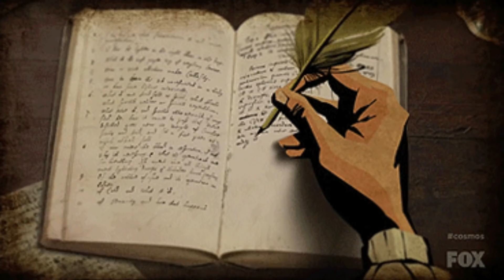GRANDES CIENTISTAS: Isaac Newton🍎🌈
Você já pensou como seria bom correr sem a possibilidade de levar um tombo? A gente quase não percebe, pois já naturalizamos, mas existe uma força invisível que nos puxa para o chão constantemente e ela tem um nome. Assista o vídeo acima e entenda como o gênio Isaac Newton contribuiu para a humanidade!

Produção - Ana Ranna, Bárbara Lobianco e Vitor Moreira
Roteiro - Thiago David
Apresentação - Vitor Moreira
Edição e Finalização - Ana Ranna e Liara Belmira